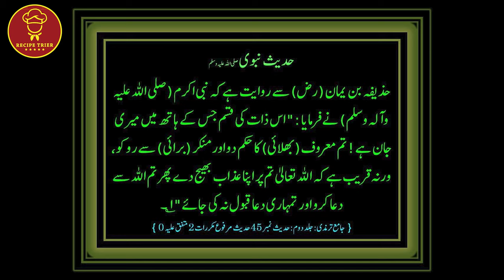Degi Biryani Korma Recipe | Chicken Biryani Qorma Recipe with subtitles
This is a Degi Biryani Korma Recipe which can be eaten without adding rice or we can add rice to give it a finishing look of Biryani. Best thing is this Birani Qorma Recipe doesn't use any onion.

03.Baqr Eid / Bakra Eid Aaloo Qeema Recipe | بقر عید آلو قیمہ | Trying Shan e Delhi's Aaloo Keema